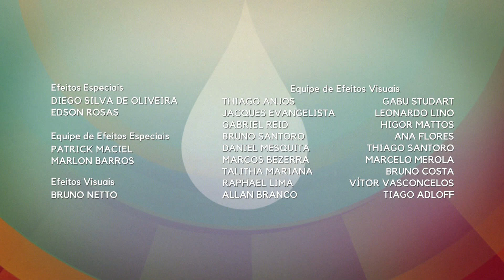ᴴᴰ Abertura do "JT2 Santos" - 07/05/2022 - TV Tribuna